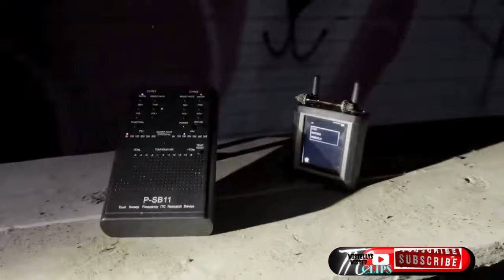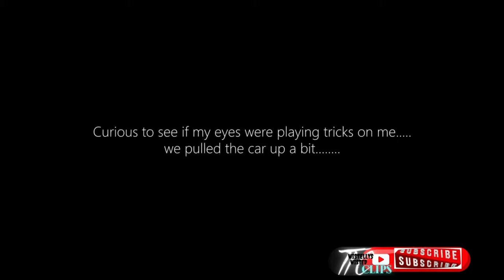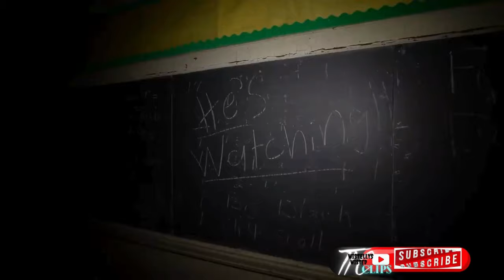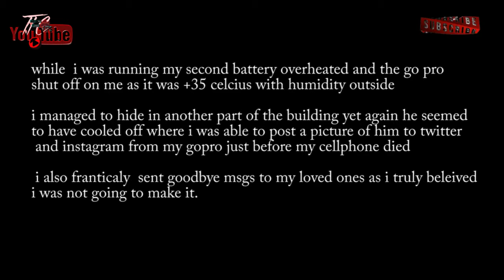Real Life SCARY VIDEO CLIPS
Welcome to Twistellys Twisted Clips - the ultimate destination for spine-chilling thrills and heart-pounding adventures! Dive into a world of unexplained mysteries and hair-raising encounters as I bring you the most intense moments captured on film.